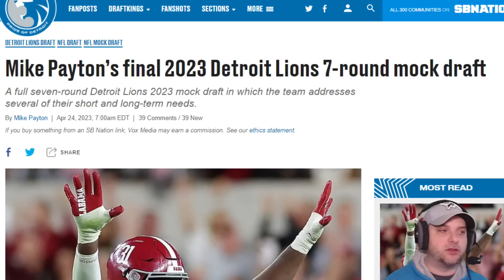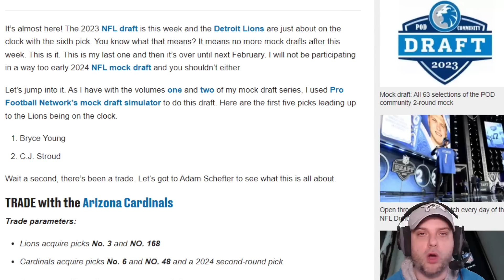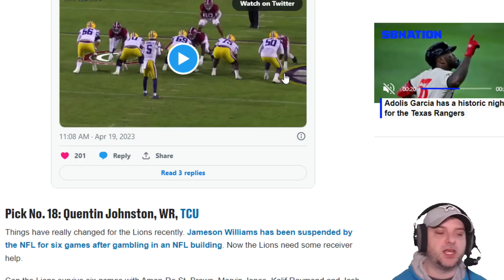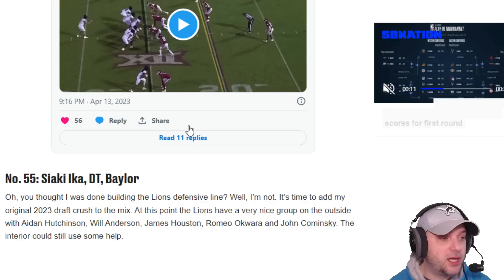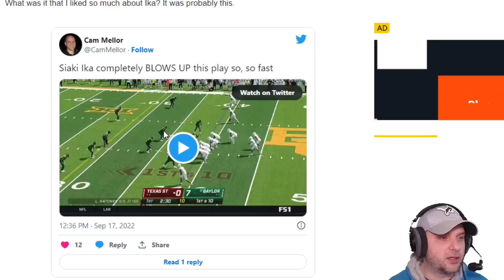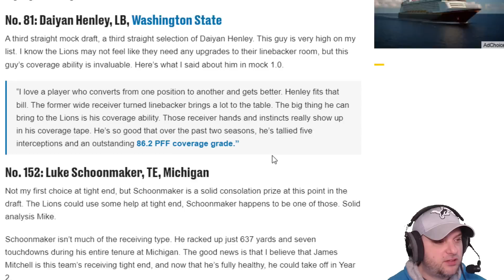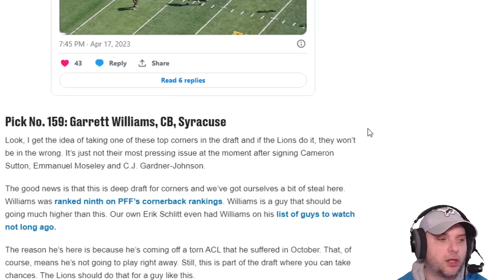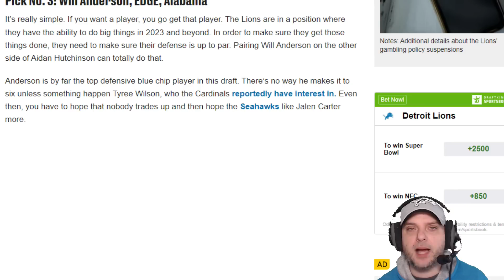Detroit Lions 7-Round Mock Draft With Trades Ft. Will Anderson & Quintin Johnston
It’s almost here! The 2023 NFL draft is this week and the Detroit Lions are just about on the clock with the sixth pick. You know what that means? It means no more mock drafts after this week. This is it. This is my last one and then it’s over until next February. I will not be participating in a way too early 2024 NFL mock draft and you shouldn’t either.

Let’s jump into it. As I have with the volumes one and two of my mock draft series, I used Pro Football Network’s mock draft simulator to do this draft. Here are the first five picks leading up to the Lions being on the clock.

Bryce Young
C.J. Stroud
Wait a second, there’s been a trade. Let’s got to Adam Schefter to see what this is all about.

TRADE with the Arizona Cardinals
Trade parameters:

Lions acquire picks No. 3 and NO. 168
Cardinals acquire picks No. 6 and NO. 48 and a 2024 second-round pick
Pick No. 3: Will Anderson, EDGE, Alabama
It’s really simple. If you want a player, you go get that player. The Lions are in a position where they have the ability to do big things in 2023 and beyond. In order to make sure they get those things done, they need to make sure their defense is up to par. Pairing Will Anderson on the other side of Aidan Hutchinson can totally do that.

Anderson is by far the top defensive blue chip player in this draft. There’s no way he makes it to six unless something happen Tyree Wilson, who the Cardinals reportedly have interest in. Even then, you have to hope that nobody trades up and then hope the Seahawks like Jalen Carter more.

Instead of going through all that, control your own destiny and go get your man. Problem solved. The Lions now have a scary defensive line that features a guy that does this.

Pick No. 18: Quentin Johnston, WR, TCU
Things have really changed for the Lions recently. Jameson Williams has been suspended by the NFL for six games after gambling in an NFL building. Now the Lions need some receiver help.

Can the Lions survive six games with Amon-Ra St. Brown, Marvin Jones, Kalif Raymond and Josh Reynolds? Probably. Could they thrive even more if they take the top X-receiver in the draft? Yes, they can. Then they can thrive even more once Jameson Williams returns.

Johnston is not the top receiver altogether in this draft, but he’s the best one left at this point. Jaxon Smith-Njigba went to the Texans at 11 and Jordan Addison went to the Packers at 15. It’s not just the receivers that are gone. All the blue chip corners are gone. The Lions were probably going to take a receiver at some point anyways, may as well get the best one you can. I drafted Johnston in the first round of my Volume 1.0 mock. Here’s a bit of what I had to say about him:

“Drafting Johnston adds a big 6-foot-4 X receiver to the mix. But Johnston can do so much more than that. He has great YAC ability, he make the contested catch, and he has a knack for getting behind the secondary and making wide open catches.”

No. 55: Siaki Ika, DT, Baylor
Oh, you thought I was done building the Lions defensive line? Well, I’m not. It’s time to add my original 2023 draft crush to the mix. At this point the Lions have a very nice group on the outside with Aidan Hutchinson, Will Anderson, James Houston, Romeo Okwara and John Cominsky. The interior could still use some help.

What was it that I liked so much about Ika? It was probably this.

Ika tested out poorly in the RAS category. He had a bad combine. That did not dissuade me. Some guys are just gamers. I think Ika fits that exact description. There’s no doubt that he can be athletic on the field despite not being athletic in pajamas. The interesting thing is that Ika’s biggest comp was Damon Harrison, but I see more athleticism and more power here. This defensive line is going to be dangerous.

No. 81: Daiyan Henley, LB, Washington State
A third straight mock draft, a third straight selection of Daiyan Henley. This guy is very high on my list. I know the Lions may not feel like they need any upgrades to their linebacker room, but this guy’s coverage ability is invaluable. Here’s what I said about him in mock 1.0.